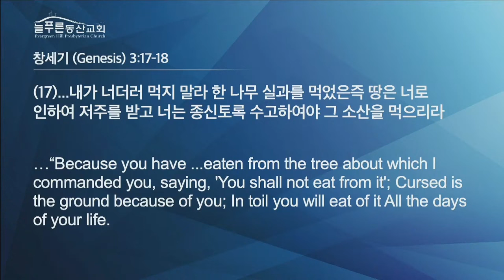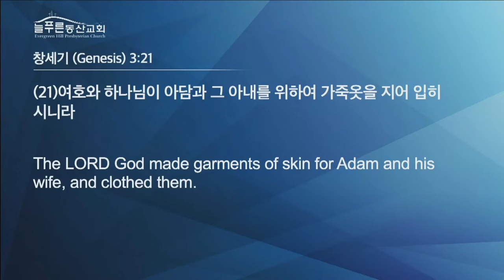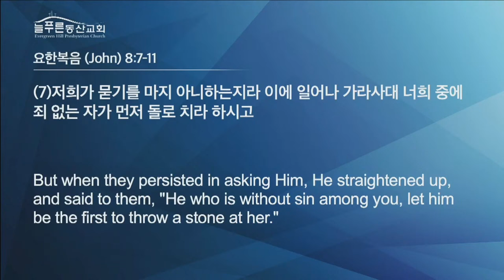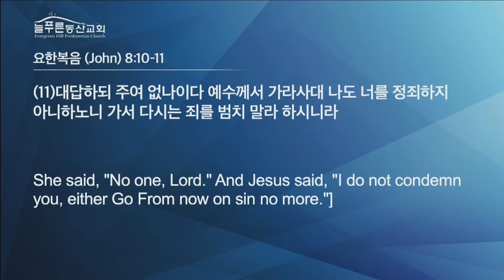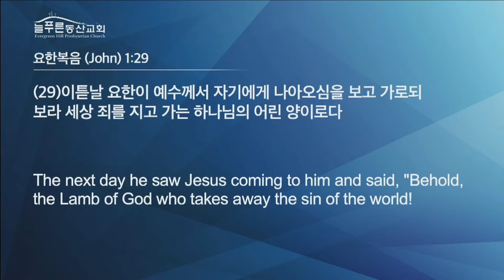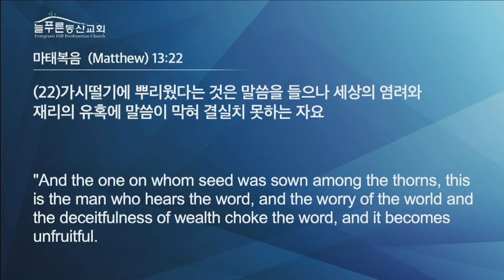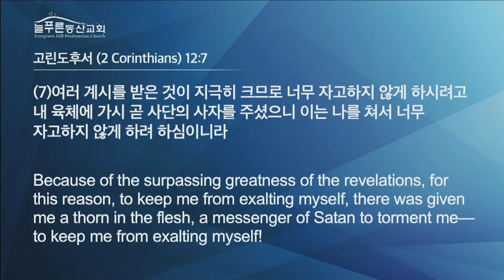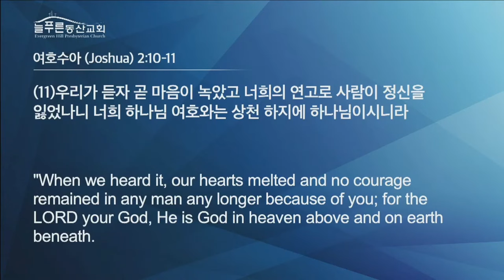102724 주일예배 가시나무 세상, 가죽 옷의 은혜 윤성현 목사